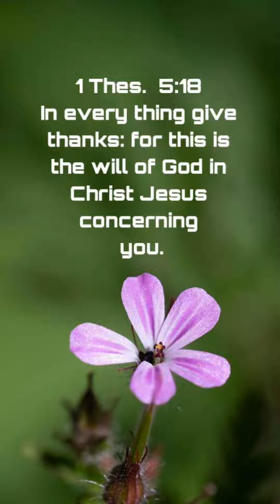One-Minute Bible Verses-120: May We Delight in Doing His Will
I delight to do thy will, O my God: yea, thy law is within my heart.
Psalms 40:8

Philippians 2:13
For it is God which worketh in you both to will and to do of his good pleasure.

1Thes.  5:18

John 4:34
Jesus saith unto them, My meat is to do the will of him that sent me, and to finish his work.

Psalms 143:10
Teach me to do thy will; for thou art my God: thy spirit is good; lead me into the land of uprightness.